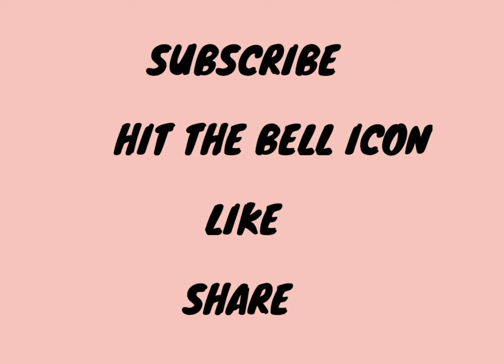MUHAMMED (s.a.w.w) Calligraphy art WhatsApp status 💖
muhammed s.a.w.w arabic calligraphy video
(محمد (ص💖
Masha Allah 😍